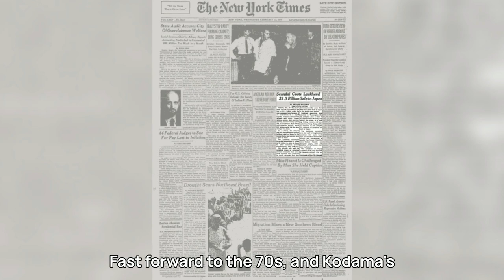The Japanese Pornstar Who Kamikazied a Plane Into A Yakuza Member’s House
Dive into Japanese pornstar Mitsuyasu Maeno's kamikaze aspirations! Explore the intriguing world of Japanese adult entertainment and a touch of Yakuza drama. Maeno's journey, from softcore films to hardcore nationalism, is truly one for the books.

Join us as we uncover the twists and turns of this ex-porn actor-turned-aspiring kamikaze pilot. Discover how his grand plan literally went up in flames over Yakuza boss Yoshio Kodama's house. Spoiler alert: it didn't quite unfold as expected.

So, what's your take on this rollercoaster of a story?

CHAPTERS:

00:00 Intro
00:48 The Troubled Beginnings
01:58 Rise to Infamy
03:25 Kamikaze Surprise
04:52 All's Well In The End?